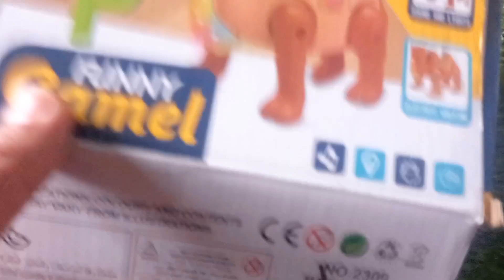wow new toy opening | gadiwla cartoon videos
wow new toy opening | gadiwla cartoon videos | cartoon videos